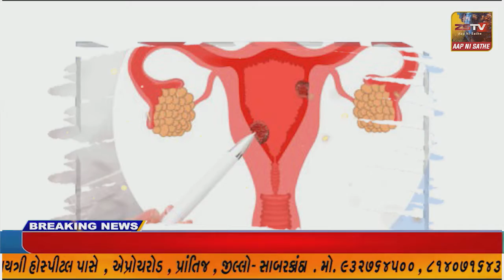હિંમતનગરના ભોલેશ્વર મંદિર પાસે સાબરસ્ટેડિયમ ખાતે ખેલ મહાકુંભ યોજાયો હતો